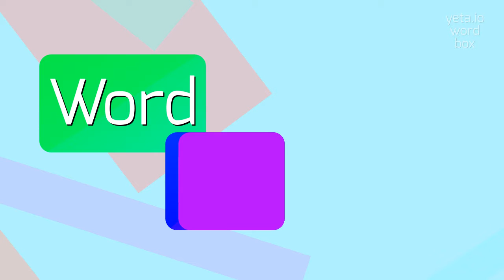How to say "embrocates"! (High Quality Voices)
Watch in this video how to say and pronounce "embrocates"!